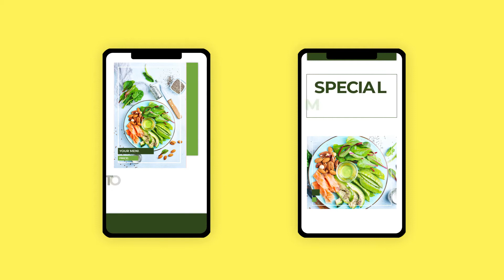Fast Food Instagram Stories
The project is perfect for your photos, videos, presentations, openers, TV as well as many other things … The project is made in trending animation style and provide you with the perfect design your photos or videos!